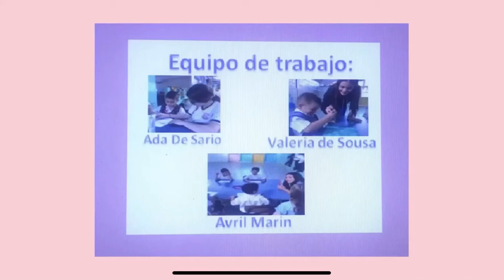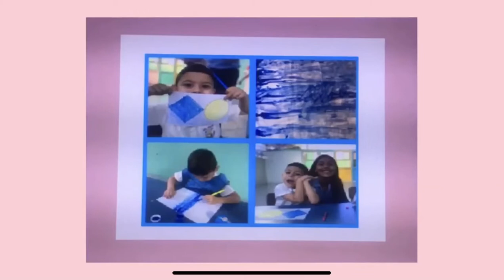La influencia del arte de la pintura en los niños con discapacidad motriz.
Ada De Sario, Valeria De Sousa y Avril Marín.
Exposición científica de 3er año.